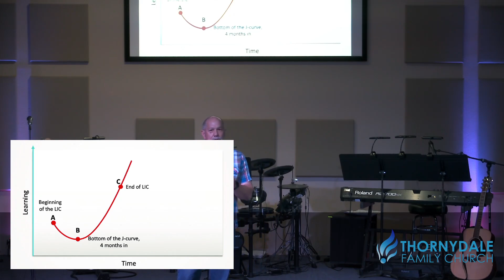The Practice of Solitude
Thornydale Family Church
Transformed: Incorporating the Practices of Jesus
Luke 4:1-14
July 14, 2024
Pastor Pat Damiani